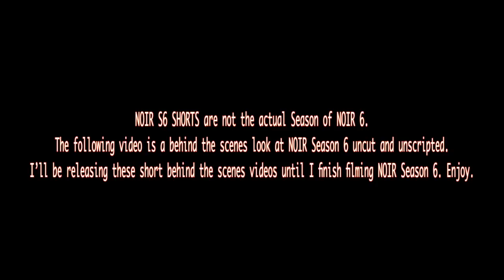My Evolving Appreciation For The AR-15 | NOIR S6 Shorts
Rilfe Optic | Leupold Mark 6
BiPod | Atlas
EarPro | Supreme Pro x MSA
Off Set Sights | Trijicon RMR